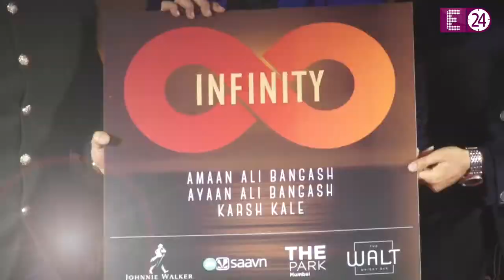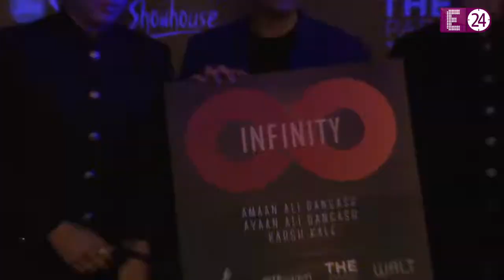Karan Johar और Abhishek Bachchan ने किया Infinity Album लांच